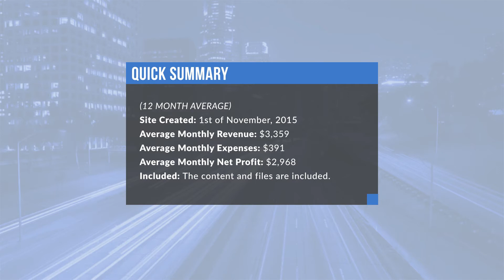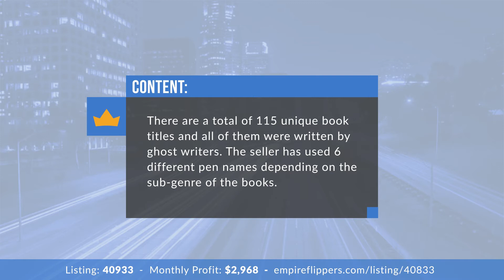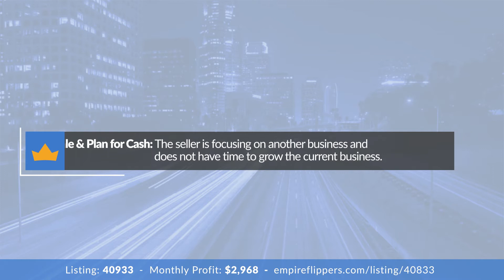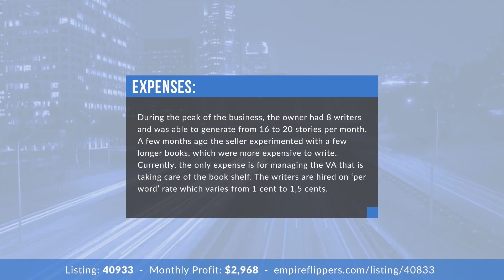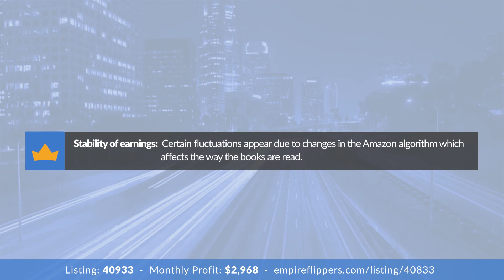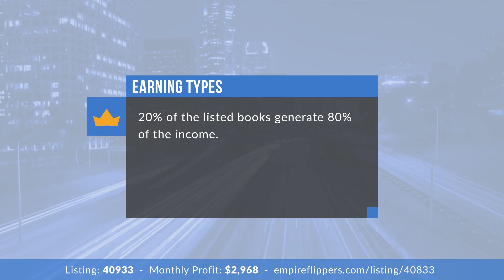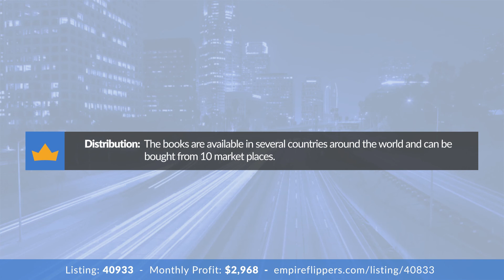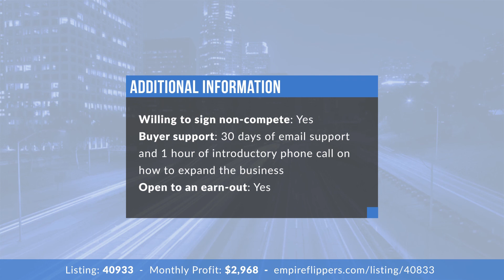Online Business For Sale - $3K/Month in Publishing Niche, Amazon Kindle Business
An Amazon Kindle direct publishing business created in November 2015 in a variety of genres. The business features a large variety of short novels available on the kindle marketplace. The genres of novels range from romance, history, fantasy and everything in between.